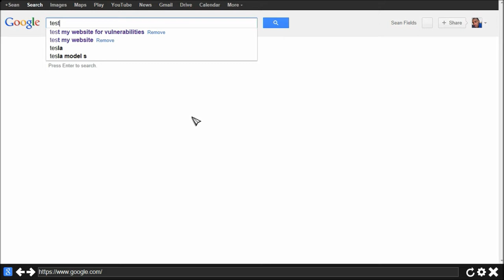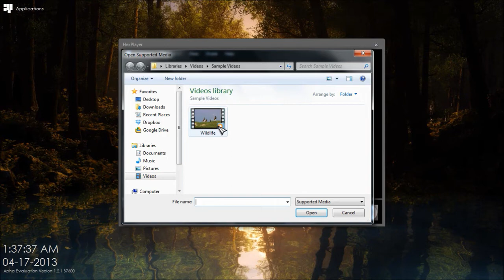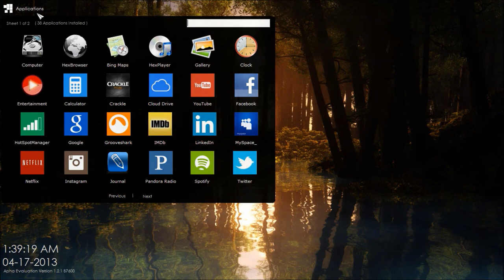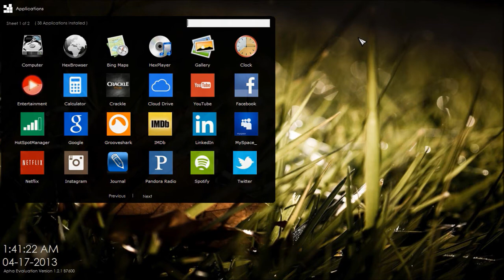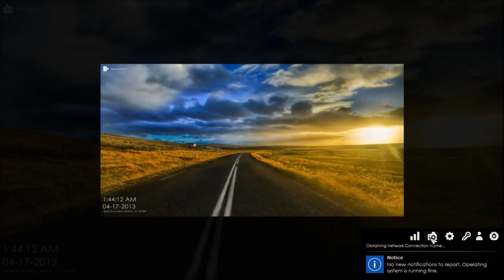2013 VB.NET Hexadecimal Operating System Interface Update 3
*PLEASE READ**
I am a freelance programmer + website designer, and I'm designing this operating system interface (Hexadecimal) and its website. Still very very new, so loads of bugs and a tonne of missing content for now, but maturing nicely. It's still running virtually on top of Windows 7, but in time will replace boot screens, shell files and other critical elements. Kernel and driver support is under way, and a stand alone OS version will be done. In time! So as you are going to see, lots of work has been put into it. So yea. ALL FEEDBACK, GOOD OR BAD IS WELCOME. Thanks :)

Tags (Ignore):
Computer VB Visual Basic VB NET Art New Creative Create Amazing software tutorial desktop Gorgeous Computer Windows version OS Mac windows